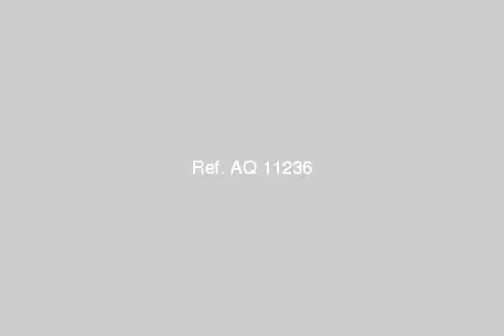Land farm for sale in أسوان - mlseg.com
أرض للبيع تصلح للإستثمار السياحى والعقارى بأسوان فرصة مميزة للمستثمريينقطعة أرض بمساحة 4900 متر مربعبأسوان الجديدة غرب كوبرى أسوان المعلقمن الجهة القبلية للكوبرىعلى نهر النيل مباشرةالجهة الشرقية الأسفلت والجهة الغربية نهر النيلصالحة للإستثمار العقارى والسياحىللإستعلام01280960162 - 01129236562 - أسوان - Egypt Real Estate | |